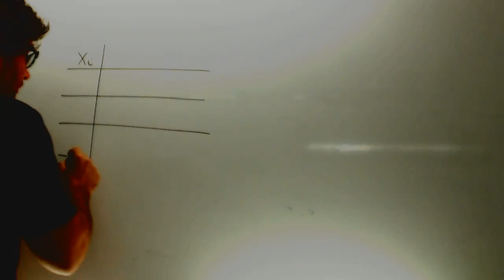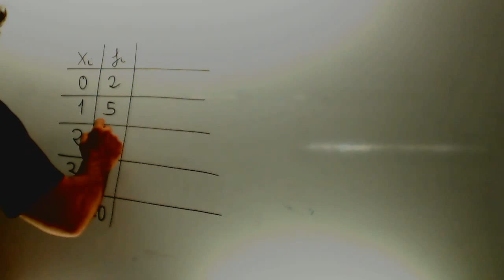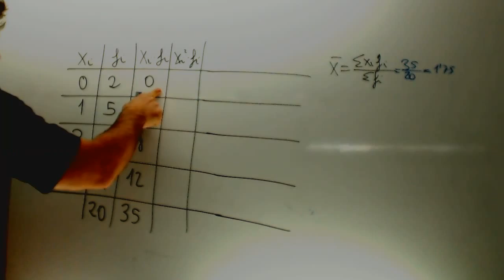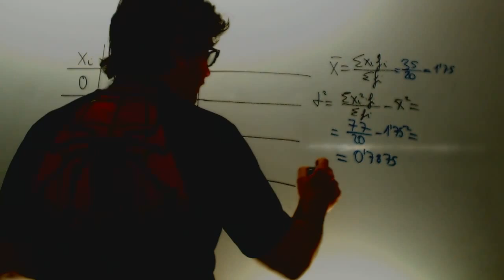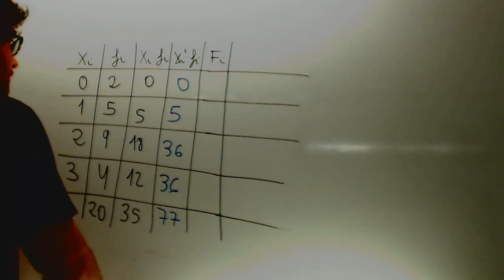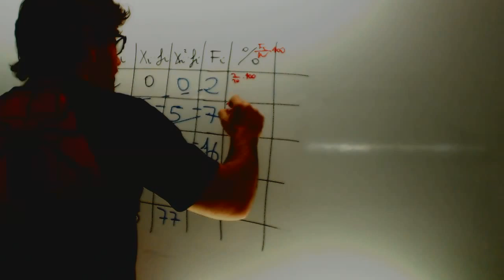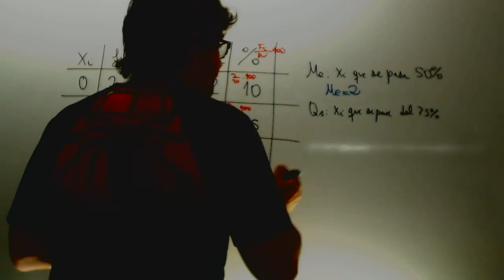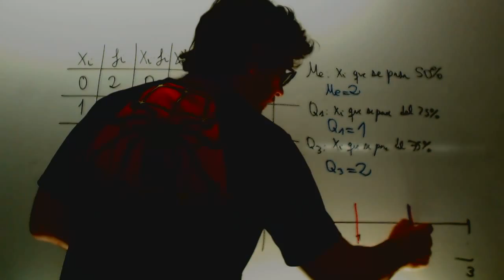Distribucion discreta Todos los parametros Matematicas 1 Bachilleratob Academia Usero Estepona